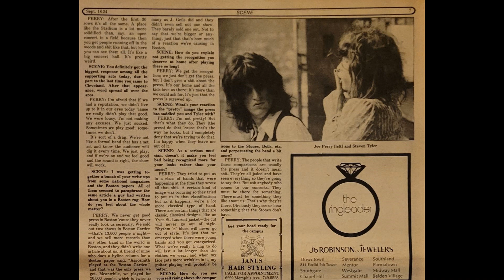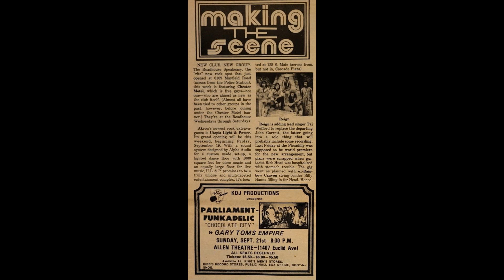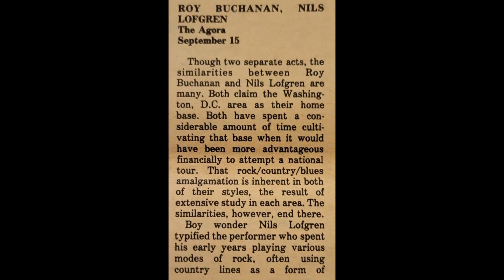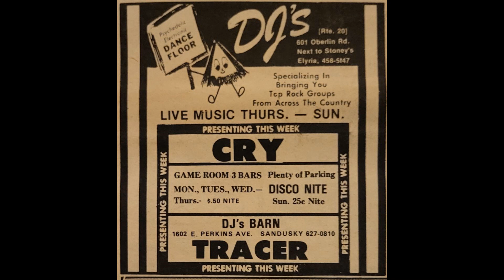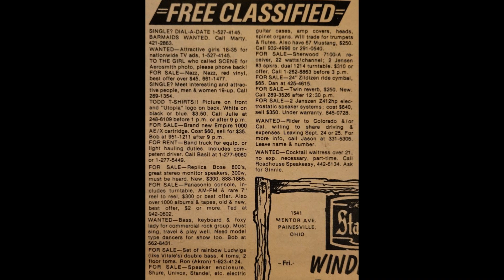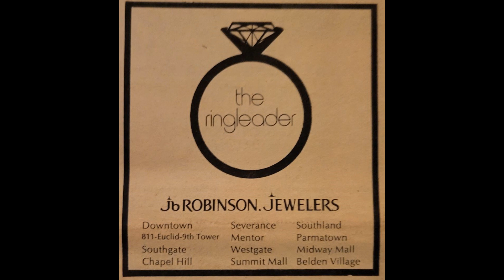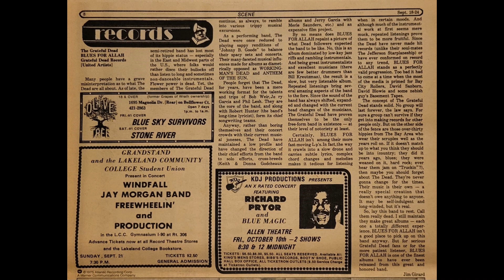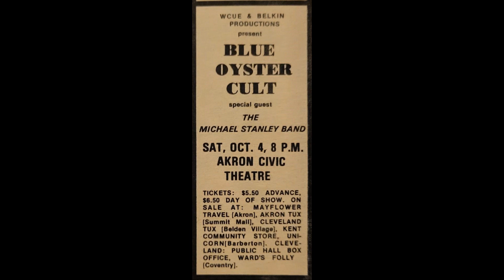Roy Buchanan - Hey Joe -Agora Cleveland OH 5/18/78 Scene 9/18/75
ROY BUCHANAN performing HEY JOE at the Agora on May 18th 1978 provides the soundtrack to the September 18th 1975 issue of SCENE (which includes a review of Roy in concert). Aerosmith is the cover story with an interview and exclusive pictures by Bob Ferrell.
Articles/pictures/blurbs: Aerosmith, Chester Motel (with Jim Miller), Electric Eels, Styrenes, Ray Thomas (Moody Blues),
Reviews: Pink Floyd "Wish You Were Here" album, Grateful Dead "Blues For Allah" album, Roy Buchanan, Doobie Brothers, The Outlaws, Nils Lofgren, Marshall Tucker Band,
Ads: Parliament Funkedelic Richard Pryor, Graham Central Station, Jefferson Starship, Chester Motel,
Ambrosia, Flying Burrito Brothers,  Savoy Brown, Average White Band, Fleetwood Mac (at Kent State!),